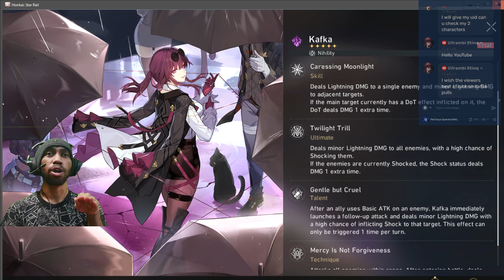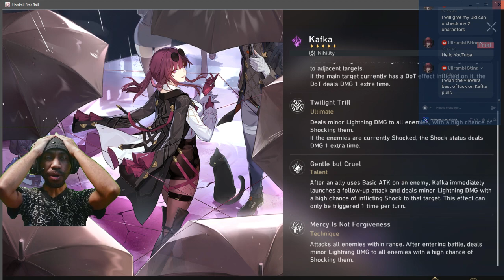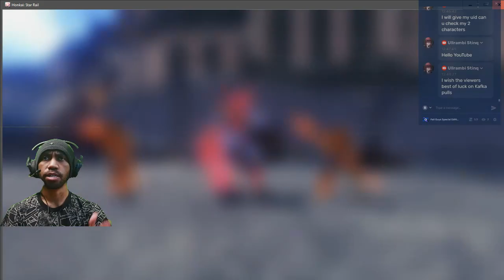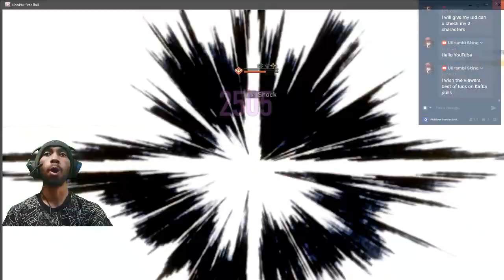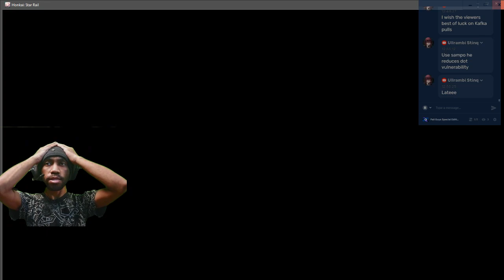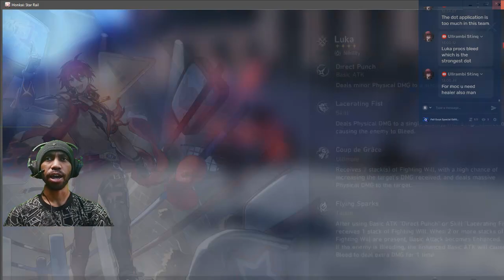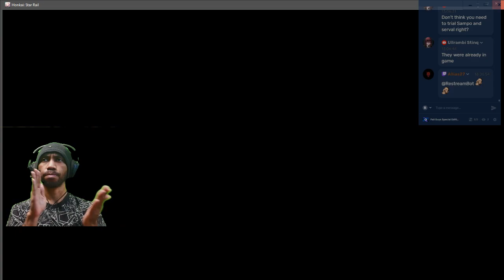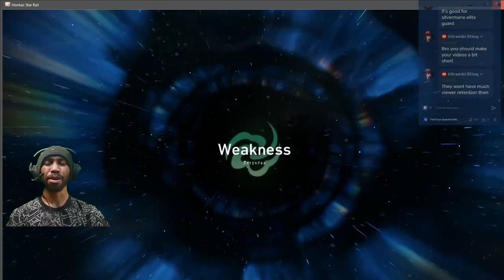Kafka, Luka, Sampo Characters Trial | Aptutude Showcase Honest Review & Rating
NEW Character Again So Today I Will Make Review After That
I Will Rating Them as Honest as Possible.

       ===Chapters===

00:00   Intro
01:30   Kafka Review
08:55   Kafka Rating
11:35   Luka Review
20:40   Luka Rating
23:36   Sampo Review
31:16   Sampo Rating
34:40   Outro

Subs Goal:
80% . 200/250

70 Views - Mar 13, 2023

Poll:
 You Can Only Choosing  One Community Platform (cuz people keep asking me):